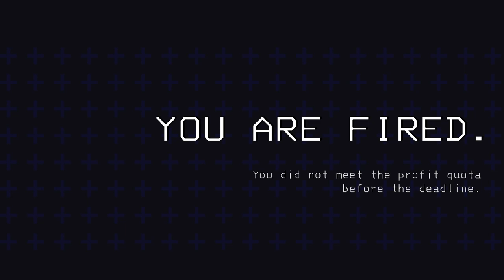Lethal Company silly moments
WOW this video took a lot out of me. Hopefully this video does well or else i might have to commit murder on someone but lets talk about the video, in this video i invite two no folks that are just as silly as the other folks and hey. Who knows maybe we'll do a modded version of this because why not. If you enjoyed this video and wanna see part two leave a like and sub because you like me :D or dont. But be warned that your actions have a fatal consequneces. LIKE SKIBIDI TOILET GRABBING YOUR OWN GYATT IN OHIO THEN SAYING "YOU HAVE L RIZZ" While you try to revolt Mr. Beast grabs your arms and says "Adin ross and Kai Canet would not approve of this" so you chose to let it go and leave just like that. But then Satoru Gojo stops you and says "Kratos from God Of War Ragnorok told me to give you this" And its a mini Cat Nap from Poppy's Playtime. You try getting rid of it but it always teleports back in your hand each time you blink. You try contacting PewDiePie but to no avail (obviously) so you try contacting Playboi Carti and get no response at all. Then you get teleported to Five Nights At Freddy's and to your horror you see someone playing Palworld on your own console. You try stepping in but a strange man from Roblox knocked you into Minecrafft crashing into Fortnite Battle Royal. With all this beating you're low on health but luckliy Peter Griffin gives you a slurp Juice to recover. You wake up to my channel and realized you want part 2 of this video so you give it a like a sub. if you read all of this you should tho because this just shorten your life span for 10 years.

Also if you want a tip uhhhh my cats name is Patakas :)